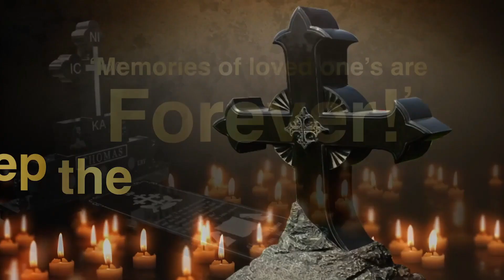Dr.Madhu Nambiar Brings Excellence in Science to FOMAA Leadership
ഡോ. മധു  നമ്പ്യാർ: ശാസ്ത്രരംഗത്തെ മികവുമായി ഫോമാ നേതൃത്വത്തിലേക്ക്.